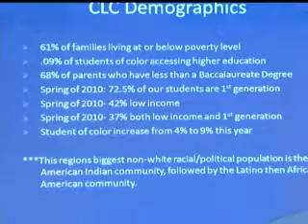Central Lakes College Diversity Day - Lakeland News at Ten - Jaunary 6, 2011